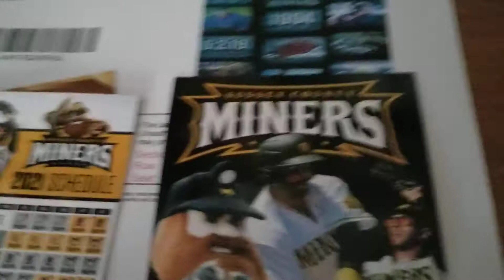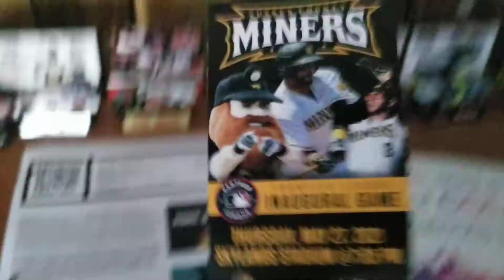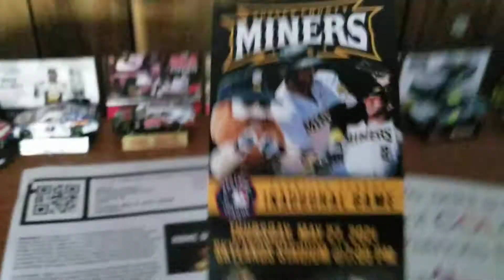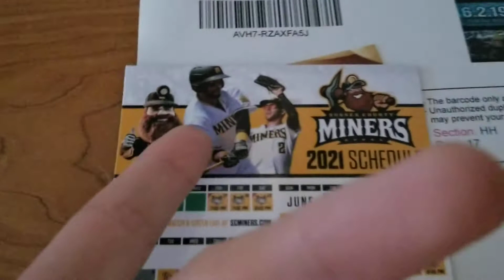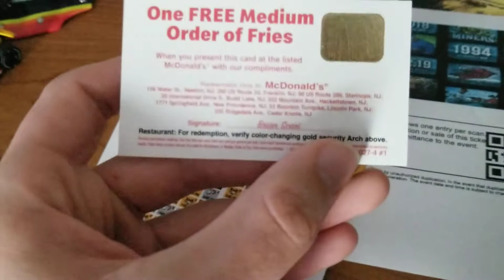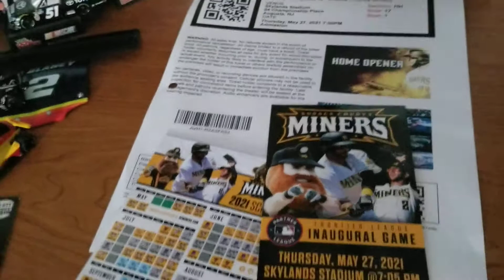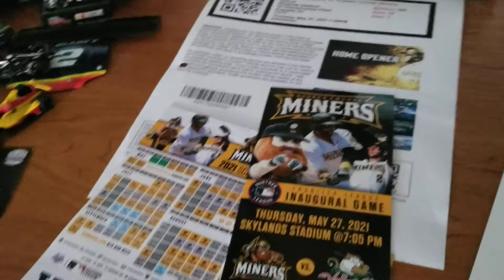Sussex County Miners 2021 Magnet Schedule, Frontier League Inagural Game Commemorative Ticket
Everything gotten from the Sussex County Miners game vs the Tri-City Valleycats on May 27, 2021